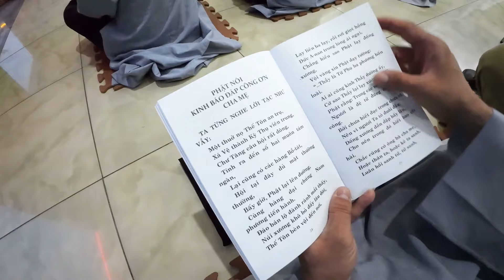Hàng nghìn người ĐỔ VỀ chùa Hoằng Pháp dự lễ KHAI KINH VU LAN BÁO HIẾU !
Kênh PHÁP THOẠI KHAI TÂM nơi chia sẻ Phật pháp bao gồm: Pháp Thoại của nhiều giảng sư nổi tiếng, hài kịch, ca nhạc Phật Giáo, ca nhạc Thiếu Nhi, phim truyện Phật Giáo, Đại Lễ lớn trong năm,…
Kính chúc quý Phật tử, cùng các bạn, luôn thân tâm thường lạc, vạn sự kiết tường như ý...!